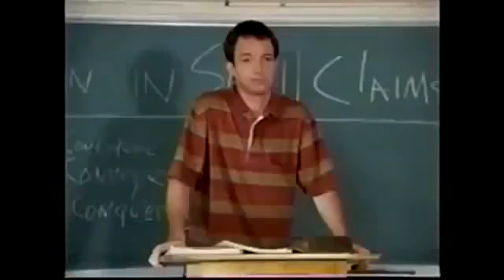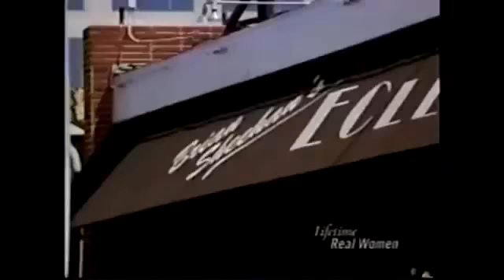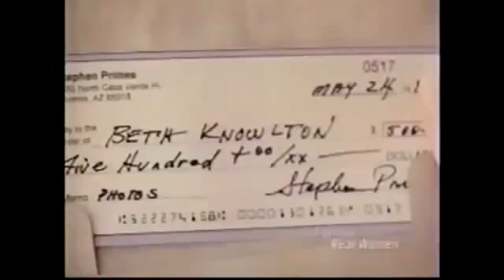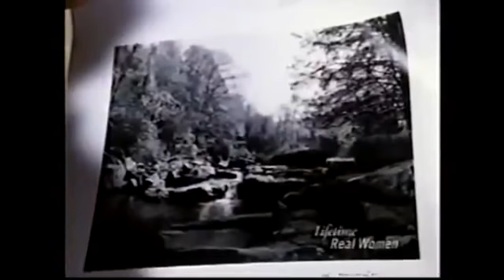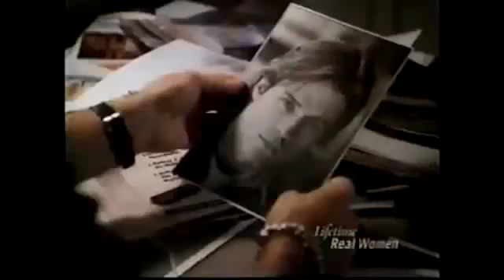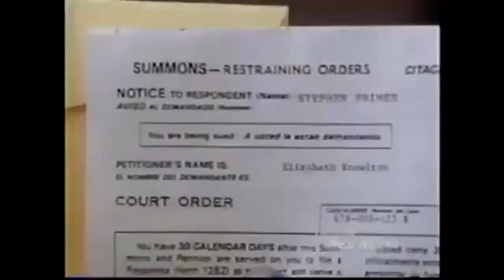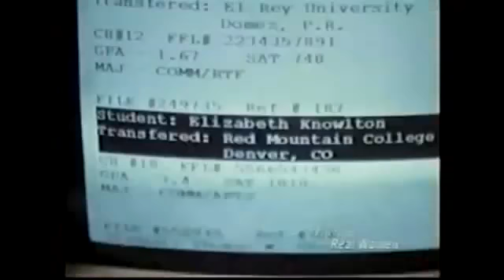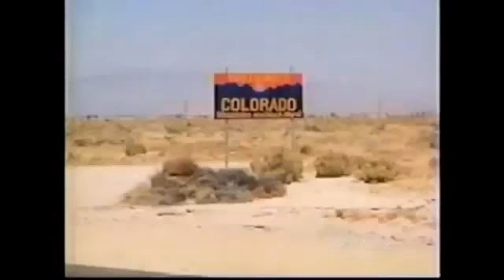Eye of the Stalker (1995) TV Movie